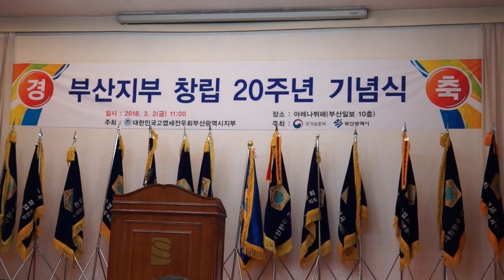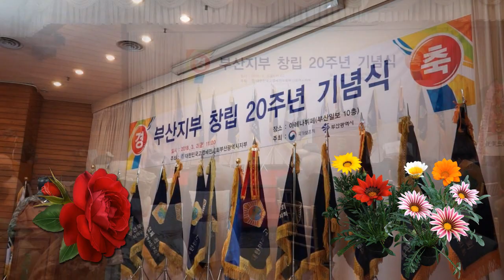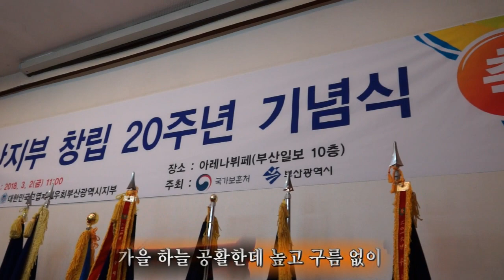고엽제전우회 부산지부 창립 20주년 기념식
고엽제전우회 부산지부창립  20주년 기념식
구독을 꼭 놀러주세요